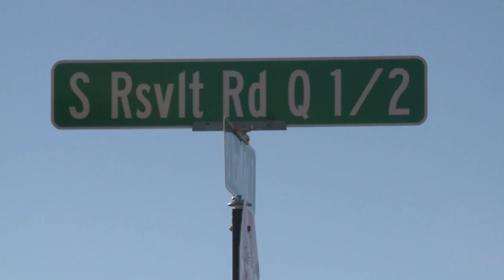County officials looking for solutions to make dangerous Portales road safer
Drivers call it roller coaster road which pretty much tells you everything you need to know about what kind of shape the road is in. - Source